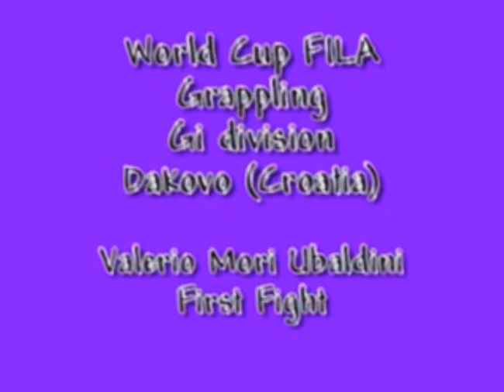Episode 15. WORLD GRAPPLING CHAMPIONSHIP - 1st match Gi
EPISODE 15. Every week I will post some of my old Brazilian Jiu-Jitsu matches.
Today I am going to share with all my very first GI match happened during the 2010 World Grappling Championship in Dakovo, Croatia.

I started to train for this event 3/4 times a day every day adding train of Judo, Wrestling and running:
I remember how my friends where inviting me to party, drink or smoke with them but I always said “ NO”.
With the Italian National Team I travel to Croatia and I competed with and without the uniform, 2 days event.
After sacrificing everything in my life for 4 months, I became World Champion in both styles winning with athletes from all over the World.

Next week I will post more matches from the 2010 FILA GRAPPLING WORLD CHAMPIONSHIP.